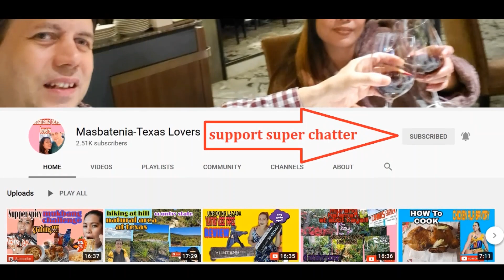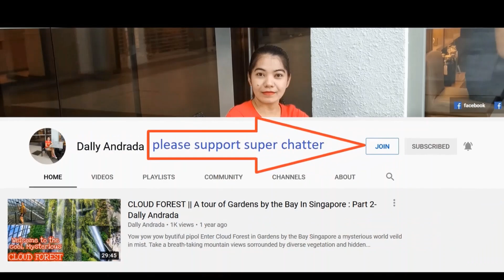PART 2: DE BRAAK RIJKSMONUMENT MOMENTS FOR BLOEMEN FAMILY